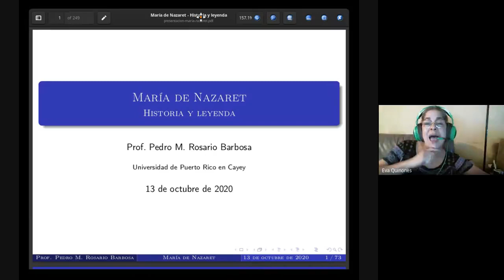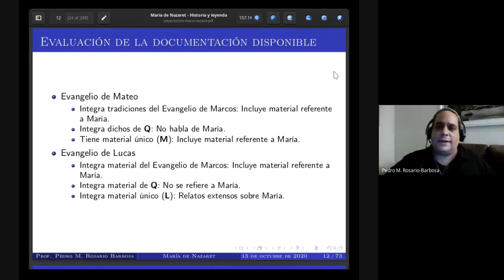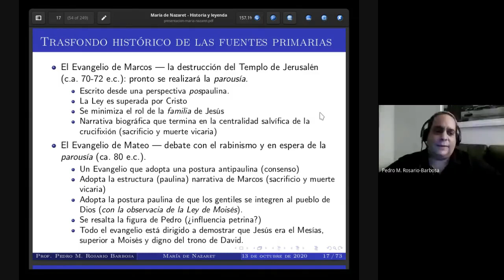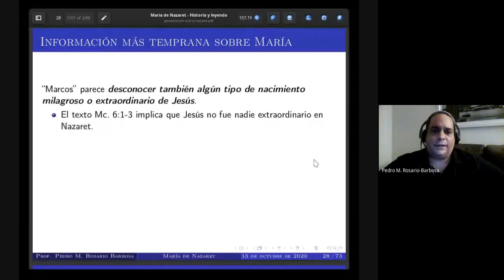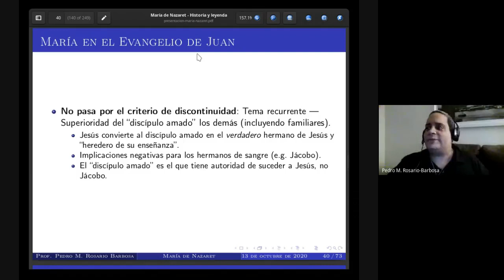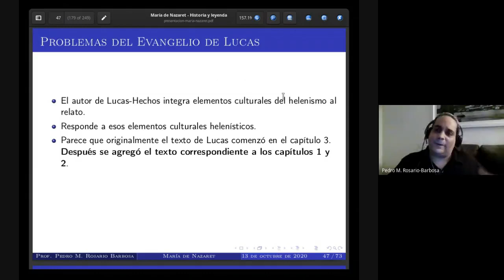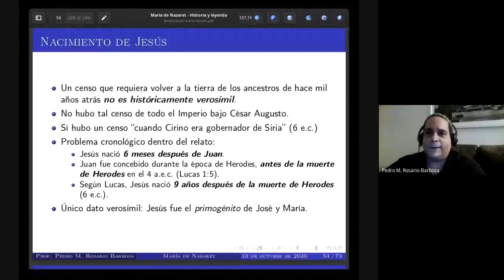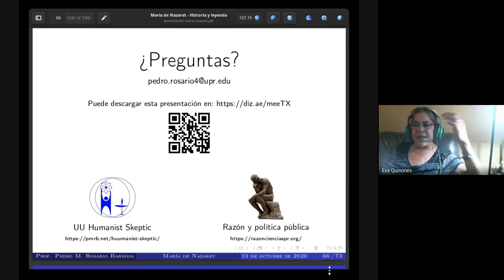Conferencia --- María de Nazaret: Historia y leyenda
En esta conferencia se hace un análisis de las fuentes primarias para conocer quién fue históricamente María y así distinguirla de la leyenda tejida alrededor de ella. Esta conferencia fue posible gracias a Humanistas de Puerto Rico.

Nota: En la sección de preguntas y respuestas, tuve un problema con la Internet. Mis disculpas por los malentendidos de las preguntas.